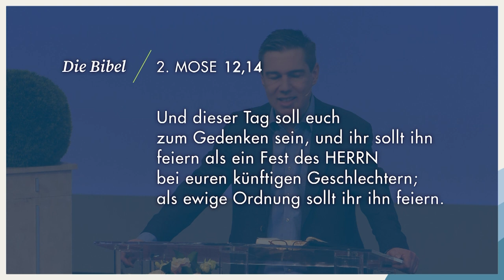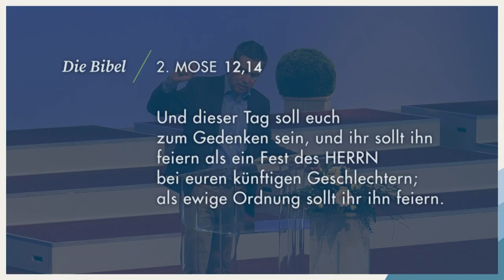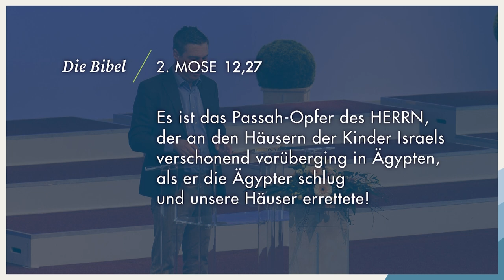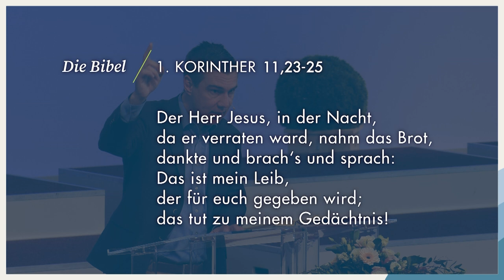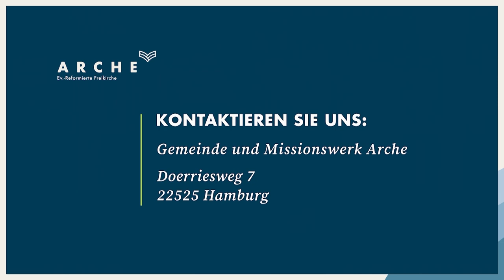Gerettet, um heilig zu sein - Teil I | Christian Wegert | Arche TV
»Gerettet, um heilig zu sein - Teil I« Eine Predigt aus der Serie »Exodus - 2. Mose« mit Pastor Christian Wegert. Bibeltext: 2. Mose 12,14-28

Gott befreite Sein Volk Israel aus der Sklaverei in Ägypten mithilfe von zehn Plagen. Doch bevor Er die zehnte Plage vollstreckte, gab Er den Israeliten Anweisungen, wie sie sich vor der letzten Plage schützen und auf den bevorstehenden Auszug vorbereiten sollten. In jedem Haushalt musste ein Lamm geschlachtet und dessen Blut an die Türpfosten des Hauses gestrichen werden. Möglicherweise fragst du dich nun, ob Christian Wegert darüber nicht schon in der letzten Predigt gesprochen hat. Warum ist es wichtig, nicht nur einmal über diese Thematik zu sprechen und dann weiterzumachen? Welche Bedeutung hat in diesem Zusammenhang auch das Passahfest, das Gott einsetzte?

Hinweis: Die Aufzeichnung fand während der Corona-Beschränkungen statt.

❯❯ Gottesdienst: Jeden Sonntag in Hamburg und Stade jeweils um 10:00 Uhr | Hannover um 10:30 Uhr Weitere Infos